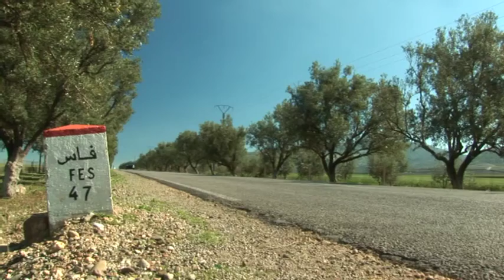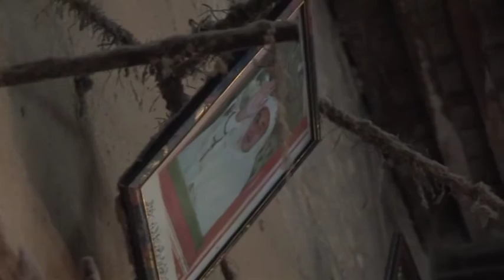Marokko: Highlights in Afrika - Reisebericht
AFRIKA - HIGHLIGHTS

Von den Wüsten des Nordens bis zu den Savannen und Tafelbergen des Südens spannt sich der Landschaftsbogen des schwarzen Kontinents.
Tunesien glänzt mit den Ruinen von Karthago und Sufetula; Marokko mit Fez und der Straße der Kasbahs. Bei Kairo überdauern die Pyramiden seit Jahrtausenden. Weitere Highlights in Ägypten: Memphis, das Tal der Könige und Abu Simbel.
In Kenia ragen am Äquator der Mount Kenia und der Kilimandscharo auf. Die Tierwelt der Masai Mara und des Amboseli-Nationalparks. Wildlife auch in der Serengeti und im Ngorongoro-Krater in Tanzania. Weiter das legendäre Okavango-Delta in Botswana. Der Fishriver-Canyon, die riesigen Dünen von Sossusvlei und die hitzeflirrende Etosha-Pfanne markieren die Juwelen von Namibia.
Die Reise endet in Südafrika, in Kapstadt und dem Kap der Guten Hoffnung.